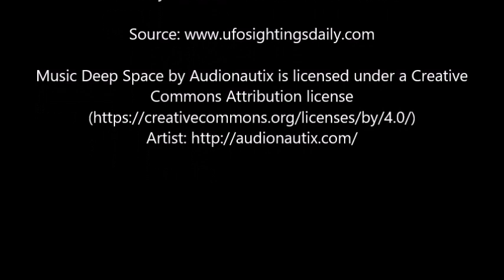Massive Cigar Shaped UFO Hiding In Clouds Below International Space Station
From Scott C. Waring-Taiwan
Location of sighting: Earths orbit, below space station
​"I was watching the NASA live cam and caught this cigar shaped UFO. Its looks to be over a mile long, but its far from the space station so its hard to determine for sure. I put a screenshot close up of the UFO in the corner so you know what to watch for."  Scott C. Waring-Taiwan